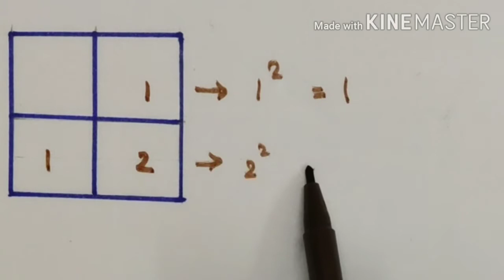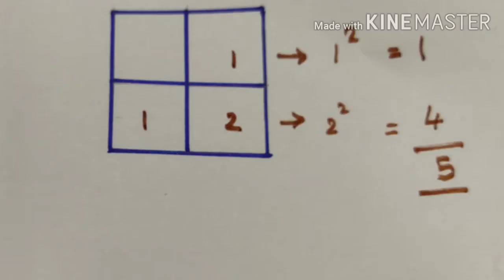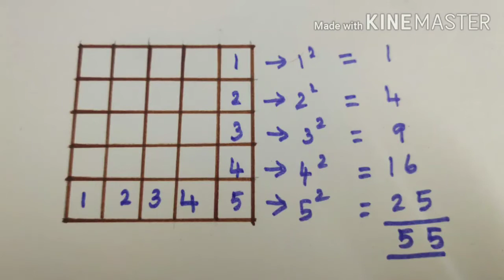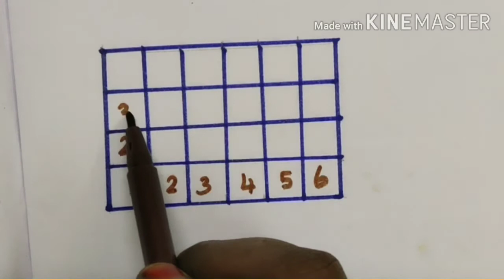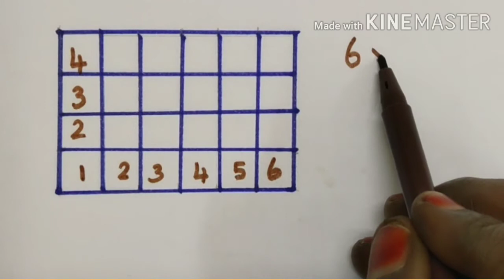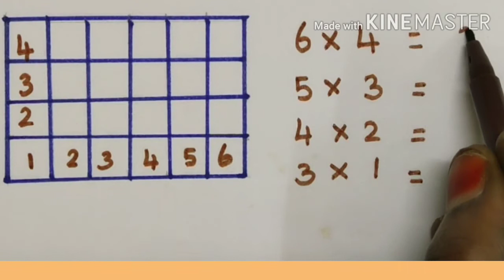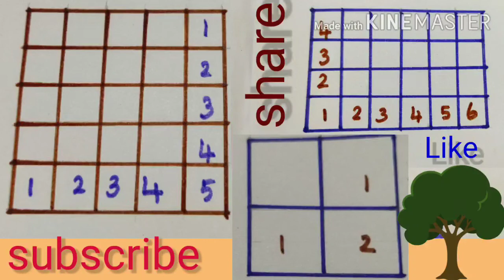counting figures square short cut சதுரம்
Counting figures square
Reasoning
Short cut
Useful for all competitive exams
NMMS, NTSE,RRB, TNPSC etc.,
we can do sums within a minute
Thank you viewer friends